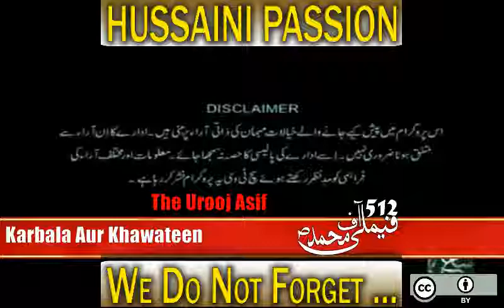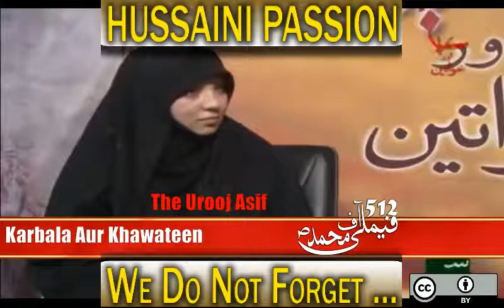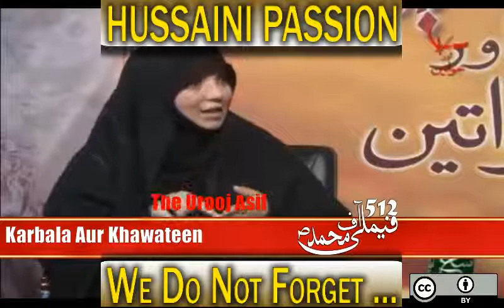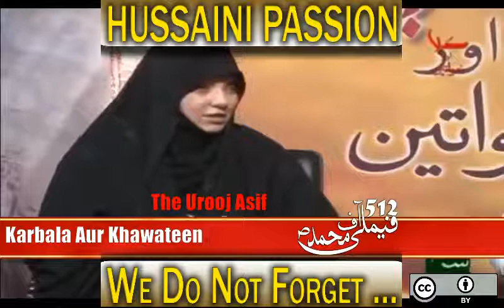Muharram with Urooj Nasir. HIJABEAZE